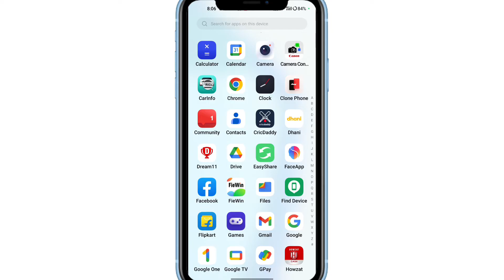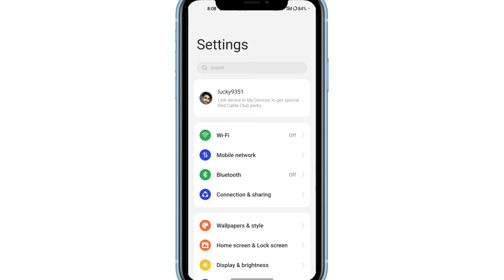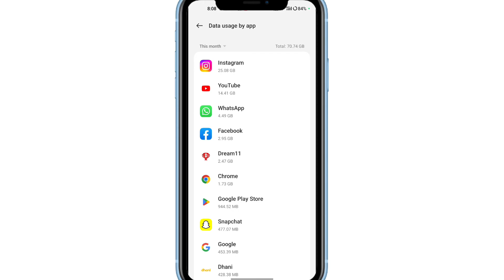Daily Data Use Not Show | Daily Data Settings | Daily Data Usage Show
realme daily data usage not showing।realme phone me daily data usage nahi dikh raha kaise thik kare